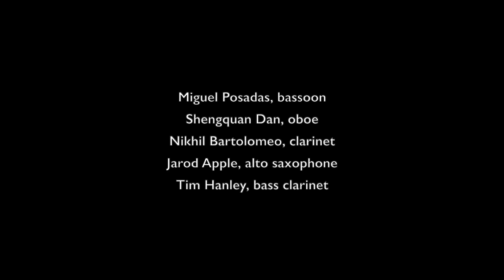Miguel Posadas: "Splinter" (Mellits) for oboe, clarinet, alto saxophone, bassoon, and bass clarinet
"Splinter" by Marc Mellits was the final piece on the DMA recital program of Miguel Posadas, bassoon, Nov. 11, 2022.  Colleagues performing with Miguel were Shengquan Dan, oboe; Nikhil Bartolomeo, clarinet; Jarod Apple, alto saxophone; and Tim Hanley, bass clarinet.  The eight movements of "Splinter" were named after wood varieties: scarlet oak, sugar maple, linden, black ash, cherry, river birch, weeping willow, and red pine.  Recital Hall, Staller Center for the Arts, Stony Brook University.